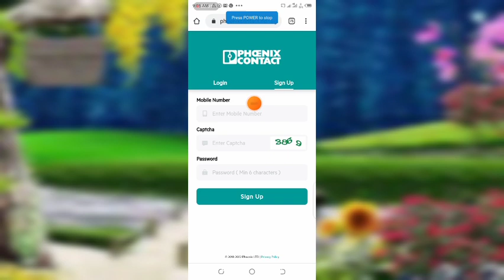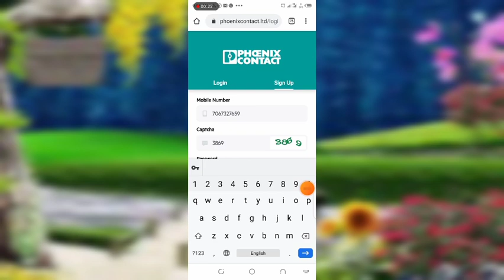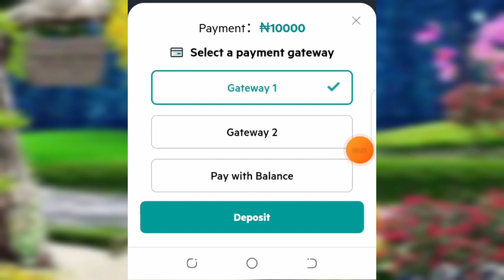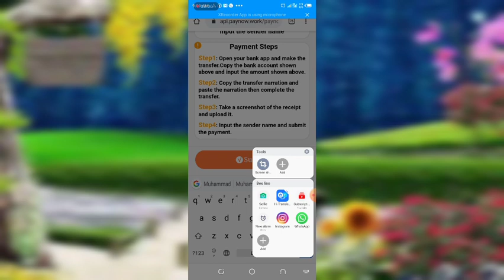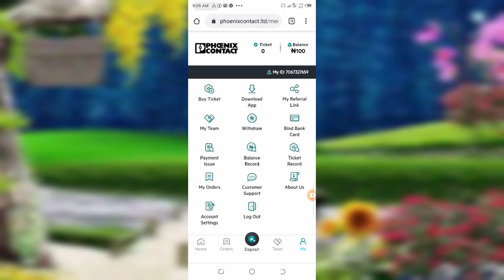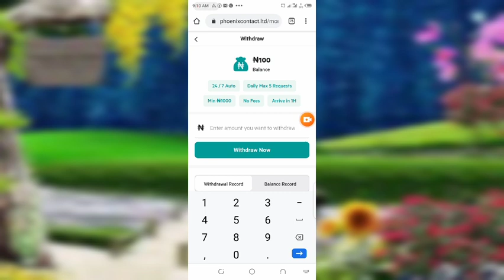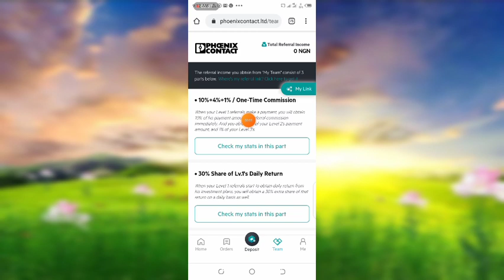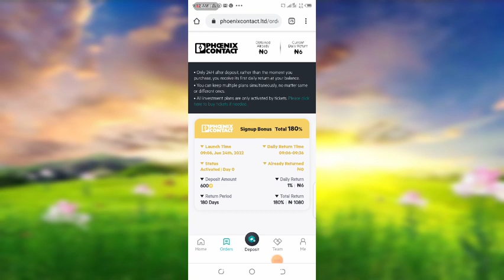Sabuwar hanyar samun N700 kyauta 🤑 || Make money online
A cikin wannan sabon video zan nuna ma ka yadda za kana cire N600 bonus a duk referral idan kayi kyauta 🤗 a cikin application mai suna phoenixcontact wannan kyautace da suke baiwa kowa idan yayi referral na valid member + 10% na abunda yayi investment

Domin samun 700 kyauta ka danna wannan Link

Branch app tutorial 👇
Referral / promotion code:
 mansur17879

Mungode da ziyartar wannan channel tamu mai albarka HIKIMA & FASAHA TV.

Hikima & fasaha TV
Da kuma yadda zaka sarrafa wayar Android.
Hikima&fasahatv